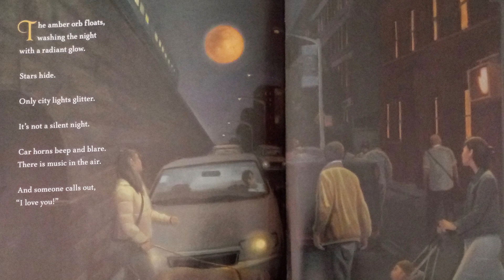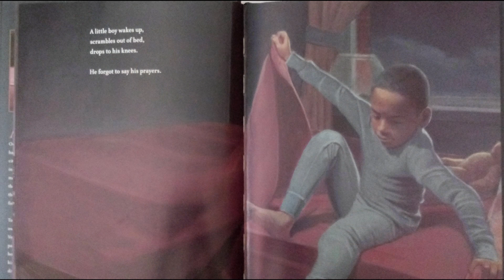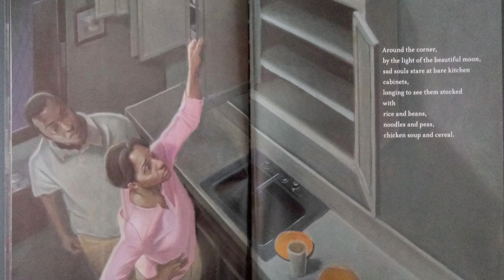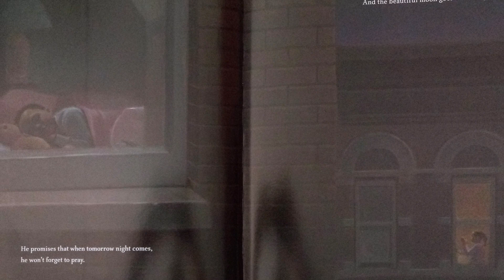Beautiful Moon: A Child’s Prayer by Tonya Bolden; read by Cathy Portlock Pacitto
A young boy wakes.  He has forgotten to say his prayers.  A harvest moon illuminates the city around him, and as the moon makes its way across the night sky, the boy offers a simple prayer for the homeless, the hungry, and for others.  This richly painted and emotionally complex book celebrates prayer and kindness while recognizing the diversity of the world around us.